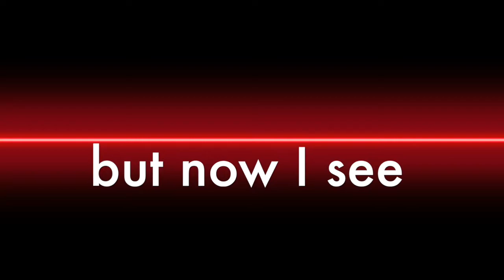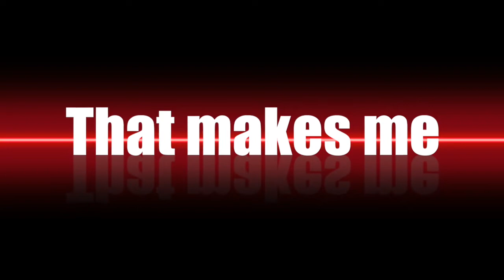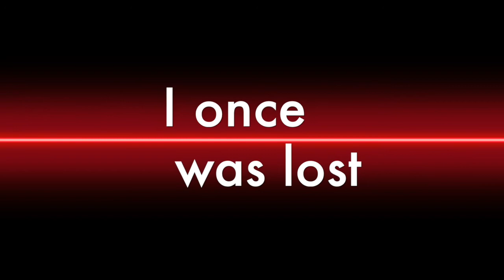"G-d's Amazing Grace"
Song by T. Allen Stringer/ Can be used for New Years eve song